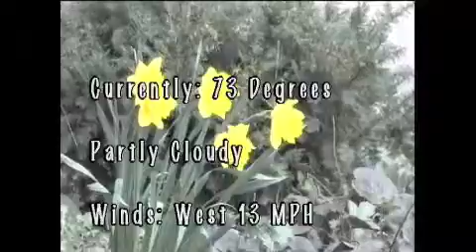Announcements for May 8, 2012